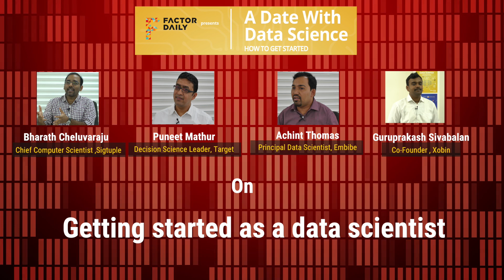A Date with data science